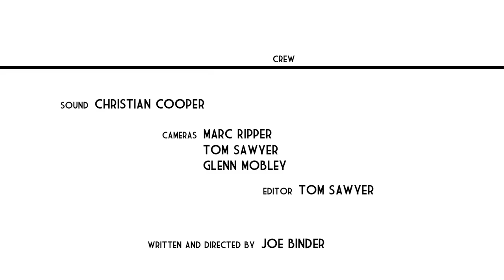Nudity Probable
Explore the captivating world of 'Nudity Probable' on our Tumblr page. Discover stunning visuals and provocative storytelling. Check it out now!